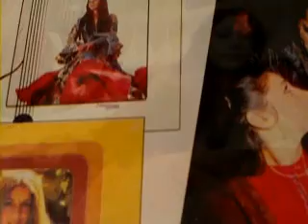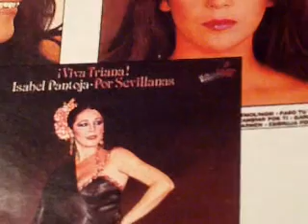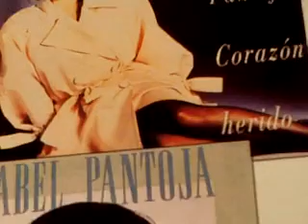Isabel Pantoja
-"Francisco alegre", que creo que la cantó Juanita Reina, pues la Pantoja la canta maravilosamente y es una canción que cantaban en Coria en aquellos lejanos tiempos, muy propia, y que se bailaba  en el Baile de la Plaza del Rollo, que nadie se acuetrda de ello,,una vez salidas las murallas y que la Pantoja tiene muchos fans que la siguen a todas partes y en La Paloma, por cierto tambien  la cantaban, que La Paloma se cerró por la droga, fue lo que me dijo aquella mujer pequeña en el Centro Aragonés